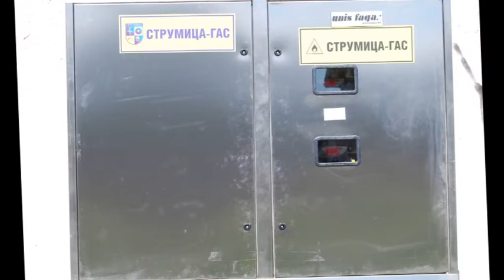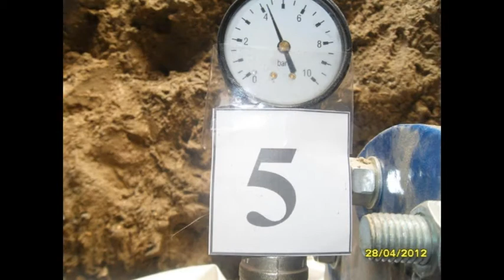Гасификација на општина Струмица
сабота, 10 ноември 2012 | 18:00 часот | плоштад "Гоце Делчев" Струмица | Свечност по повод почетокот на користењето на природниот гас...